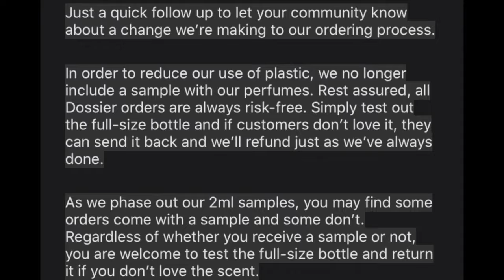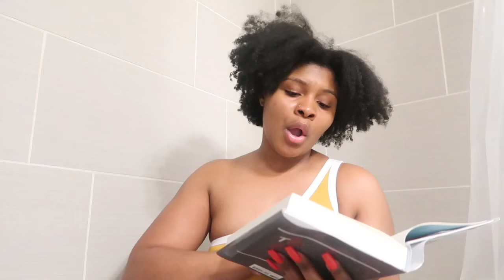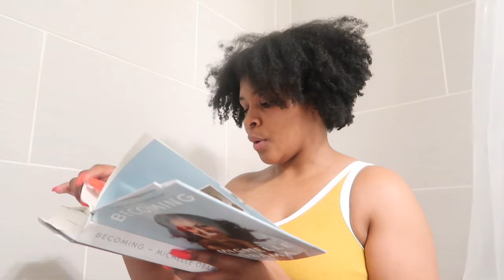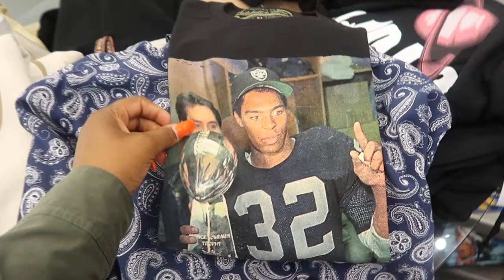weekly vlog:shopping, 🌀washday, cleaning, fasting, vegan cook w/me, bath chit chat+more ft.dossier✨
♡ INSTAGRAM ♡: @crowncollectionz

CODE: TATALI50

CODE: TATALI30

CODE: TATALI50

Your 20% code: TAT20 is always active*

♡ INSTAGRAM ♡:  tatianaaaali
♡ TWITTER ♡: Tattdogg
♡ SNAPCHAT ♡: amiraah

Camera used: Canon G7X + iPhone11.
Editing Software: iMovie
Age: 24

veganmeals cookwithme natualhair hairwashday cleaning ramadan fasting fastingforramadan workout bathchitchat shopping cleaningmyluxuryapartment DIYcustomt-shirts.